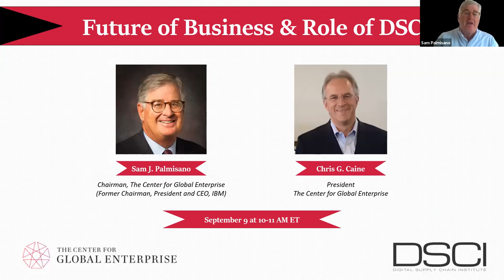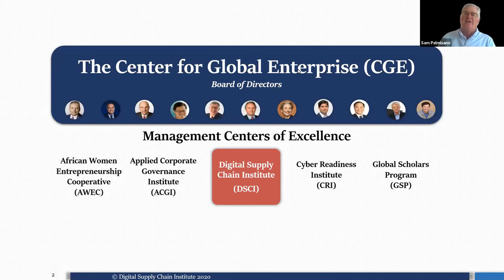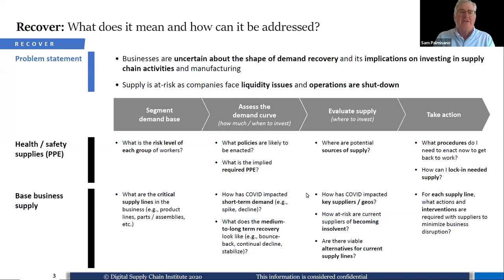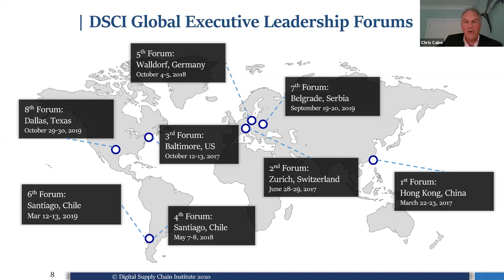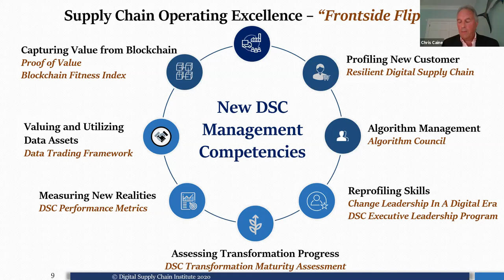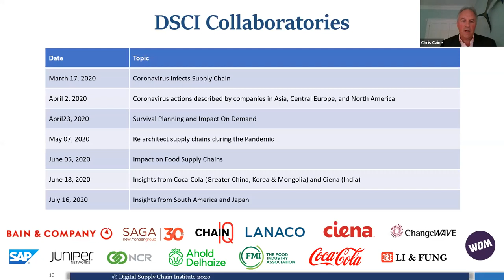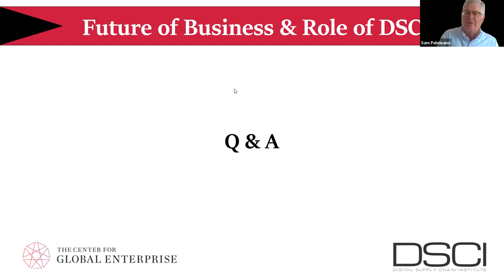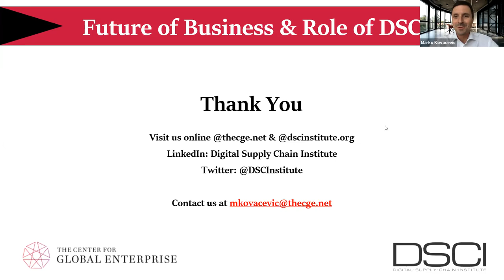Future of Business & Role of Digital Supply Chain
Sam Palmisano, Founder, Center for Global Enterprise (CGE) and Christopher Cain, President at CGE joined class of OPM52 of Harvard Business School for a special webinar on "Future of Business & Role of Digital Supply Chain."

CGE is an organization working with the CEO's of most prominent companies in the world and all interested companies in innovation and resolving global business problems.